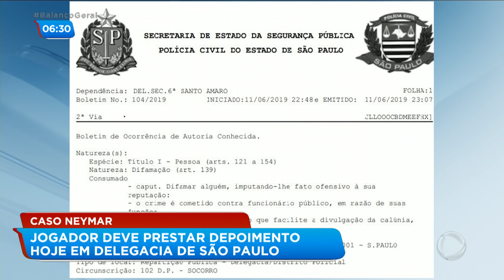Neymar deve prestar depoimento nesta quinta-feira (13)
O jogador vai vir de helicóptero até um hotel aqui na zona sul de São Paulo e depois será escoltado por policiais até a sede da delegacia. Um forte esquema de segurança já foi montado. Dentro da delegacia só será permitida a entrada de policiais que investigam o caso, de promotores, dos advogados e do jogador Neymar. Para assistir ao conteúdo na íntegra, acesse PlayPlus.com